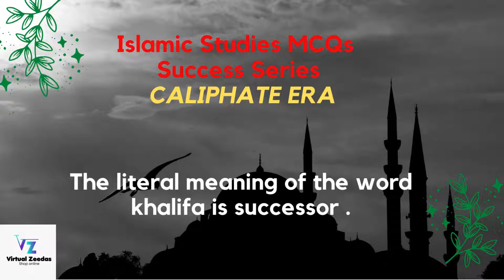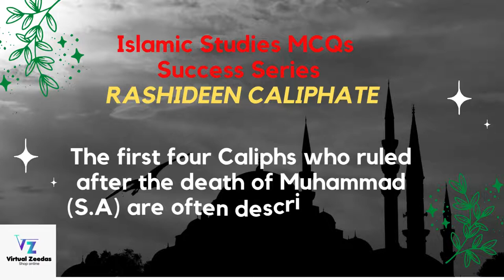Caliphate Era MCQs | Islamiat MCQs | CSS Screening |PMS|FPSC Jobs|PPSC|NTS|OTS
FPSC Jobs | One paper preparations  | GK Preparations  | General Knowledge Preparation| Model Papers

It is the Best Educational and Informative Channel in Pakistan

° Tourist Places
° Beautiful visits
° Latest news
° Success Stories
° Professional's Interviews

In this video, we are going to share with you the Top 50 MCQs of Urdu | one-liner  Urdu MCQs for CSS Screenings and FPSC & PPSC one Paper

to get all videos of This GK Success Series which is consist of CSS past papers from 1991  to 2021 & FPSC, PPSC One Paper Macq's